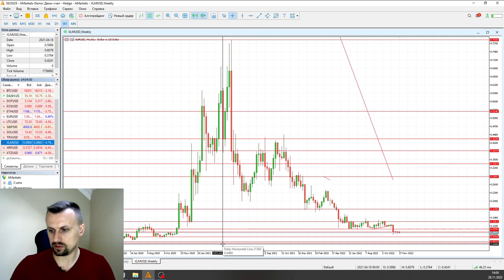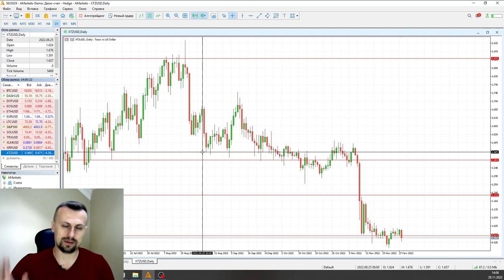Роман Шкудор: Худшее время для крипты | AMarkets